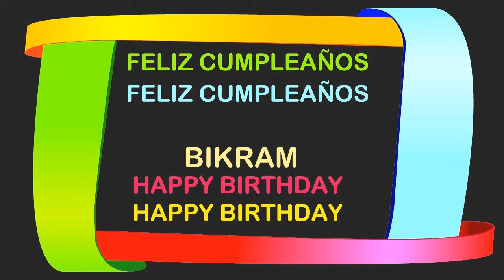Bikram Birthday Postcards & Postales